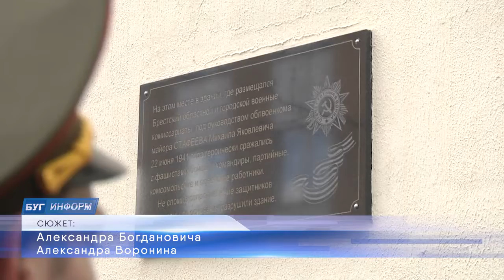2022-04-08 г. Брест. День военных комиссариатов Беларуси. Новости на Буг-ТВ.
Ежегодно 8 апреля отмечается День создания военных комиссариатов Беларуси. В разные времена эти структуры назвались по-разному. В этом году комиссариатам Беларуси исполняется 104 года, поэтому случаю, уже традиционно, состоялось возложение цветов к мемориальной доске на здании бывшего облвоенкомата. Плита была установлена в 1964 году в память о тех, кто защищал так самоотверженно, не жалея своих жизней сражался с гитлеровцами в первые дни войны. И сегодня нынешнее поколение военных комиссаров в год исторической памяти говорит спасибо подвигу своих предшественников.